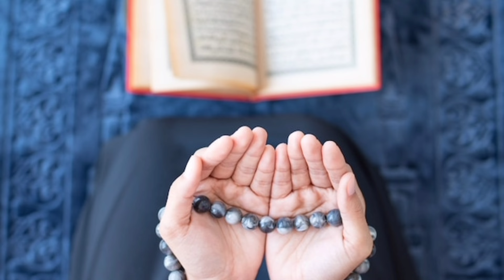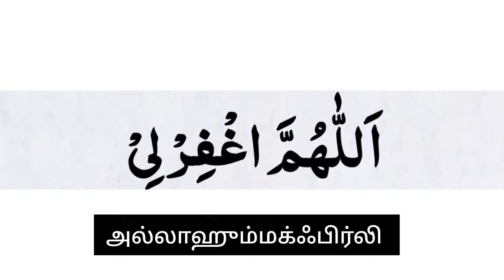இந்த வருடம் முழுவதும் சந்தோசமாக வாழ இந்த 3 திக்ரை ஓதி கொள்ளுங்கள் நினைத்த காரியங்கள் கைகூடும்